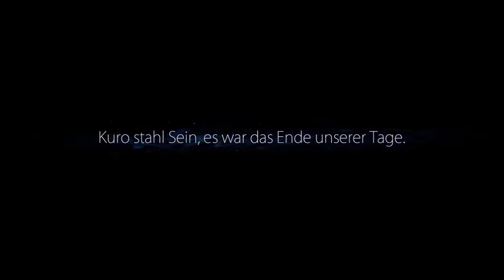Ori an the Blind Forest #003 - Der Grund für das Waldsterben | Let´s Play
Moon Studios

Viele Fragen werden beantwortet! Wer ist Schuld an den Geschehnissen? Was müssen wir nun tun?